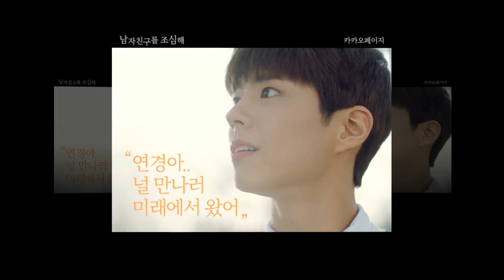Park Bo Gum para kakaopage 2019